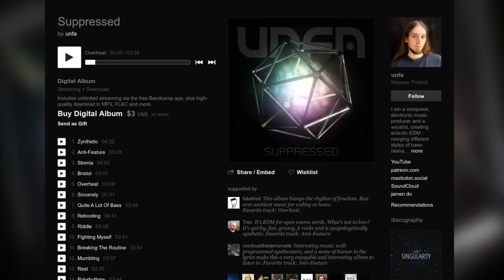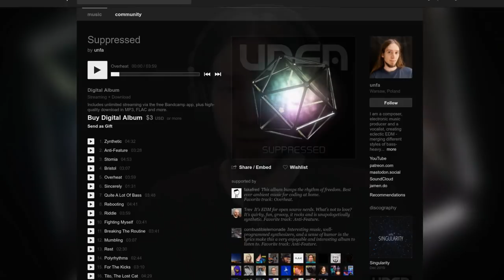How I feel about MIDI in Ardour 6.0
--- TIMESTAMPS:
(none)